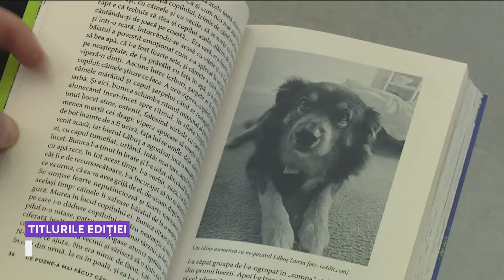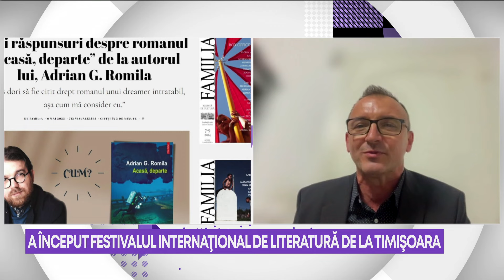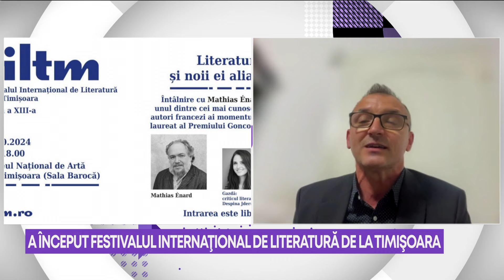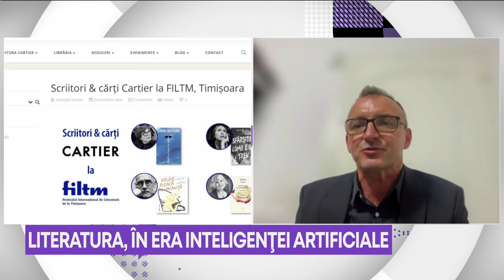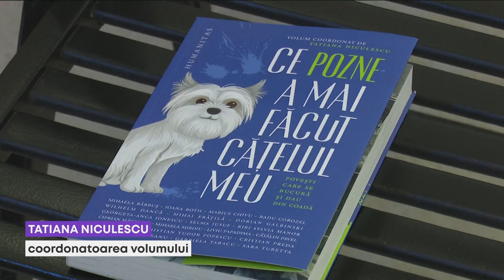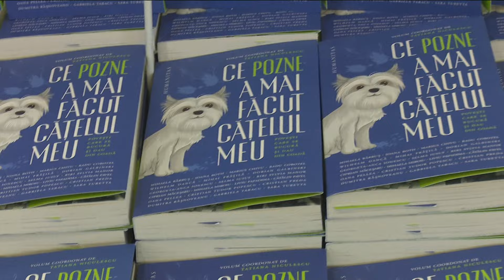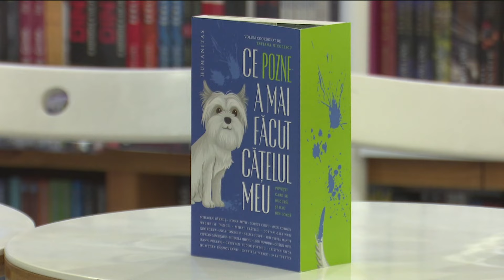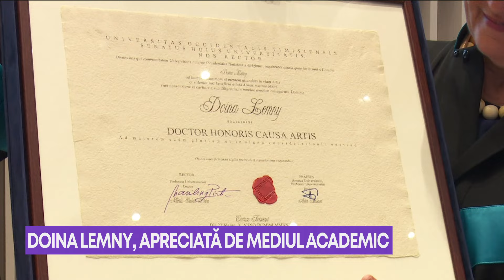JURNAL CULTURAL - ediţia din 23 octombrie 2024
Bogdan Stănescu vă invită la JurnalCultural.
Din sumar:

Astăzi a început la Iaşi a 12-a ediție a Festivalului Internaţional de Literatură
şi Traducere.
Tot astăzi a început Festivalului Internaţional de Literatură de la Timişoara, un eveniment care ne propune, pentru ediţia cu numărul 13, o temă de actualitate: „Literatura şi noii ei aliaţi”. Ne va spune mai multe, în direct prin Zoom, scriitorul Robert Şerban, preşedintele festivalului.
Într-o lume în care accesul la informație se află la un click distanță, târgul de carte online LIBfest ne invită să rămânem conectați cu literatura și cu cele mai interesante dezbateri.
După o pauză de trei decenii, Bienala de Scenografie a transformat din nou oraşul Bucureşti într-o capitală vibrantă, în care rinocerul din spectacolul „Faust”, de Silviu Purcărete, stă alături de costume purtate de actori celebri sau de schiţe şi de fotografii care înfăţişează diverse decoruri. De ce este trecutul atât de important şi cum îl conectăm la realitatea zilelor noastre ne va spune chiar scenograful Adrian Damian.
Doina Lemny, cea care l-a adus pe Brâncuşi la Timişoara anul trecut, a fost aplaudată de comunitatea academică la scenă deschisă, cu ocazia decernării titlului de Doctor Honoris Causa al Universităţii de Vest.
Dincolo de conferinţe, montări spectaculoase şi întâlniri cu cei mai apreciaţi actori şi regizori, Festivalul Naţional de Teatru de anul acesta are şi o miză socială. „Sidy Thal”, spectacolul Teatrului Evreiesc de Stat din capitală, şi „Matilda”, producţia Operei Comice pentru Copii, au fost adaptate pentru persoanele cu deficienţe de auz. Despre un festival de teatru, din perspectiva unui public special, vom vorbi cu Lena Dermengiu, profesor, jurnalist TVR şi interpret în limba semnelor române.

TVR Cultural, 23 octombrie 2024